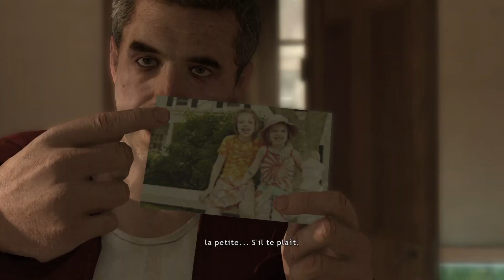Heavy Rain part 7 : Morts imminentes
Les coups de stress continueront.